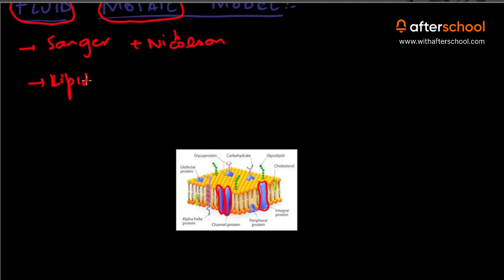Plasma Membrane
offers courses for MDCAT, PFUNG, O levels, A levels, and SAT, as well as all other educational boards across the country. We are providing Live Classes, Recorded Lectures, 6000+MCQS with explanations, and Lecture Notes which you can consume anywhere, anytime.